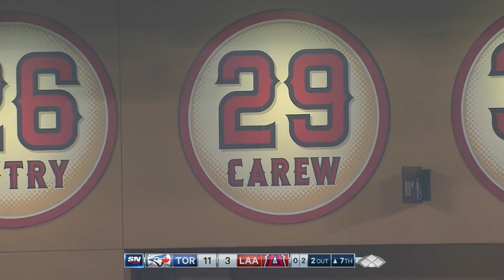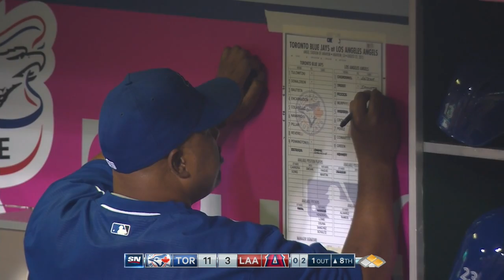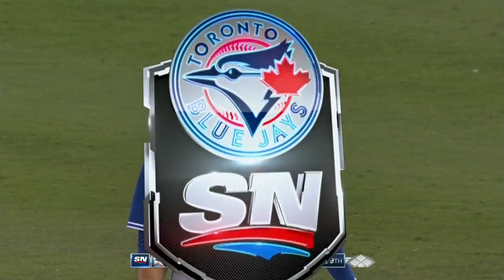TOR AT ANA - August 23, 2015